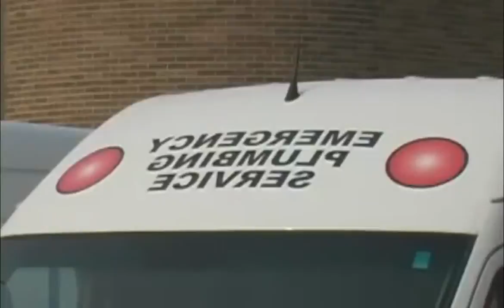Eastpointe, MI Plumber - CIPP, Trenchless Epoxy Repair, Residential and Commercial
For a professional plumber in Eastpointe, Michigan, look to the masters at the RooterMD Plumbing Company. We are Michigan company that is family owned, delivering professional plumbing services to clients in the greater Metro Detroit area. When you need plumbing repairs, installations or restorations in Eastpointe, Michigan call the professional plumbers at the RooterMD Plumbing company.